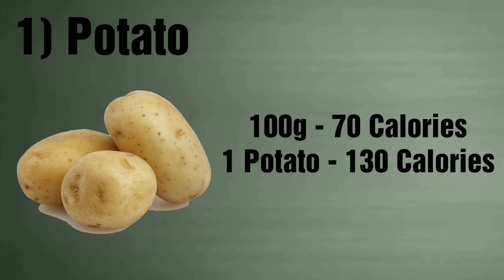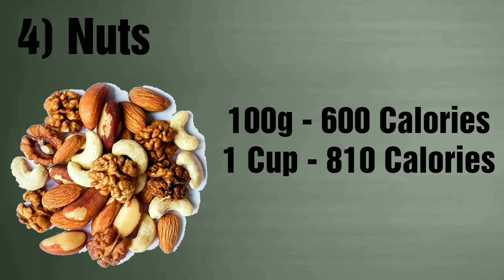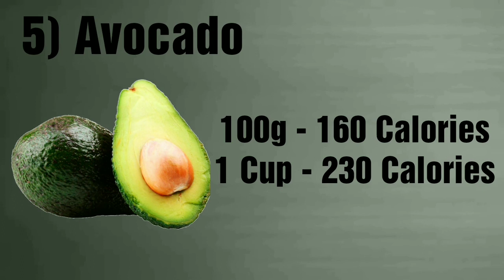Top 5 High Calorie Foods For Weight Gain (Vegetarian) | Path 4 Success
Dosto aaj ki is video me hum baat karne wale hai Top 5 High Calorie foods ke baare me.

Tags-

1. Top 5 High Calorie foods.
2. Konse foods Calorie me high hote hai.
3. Best high Calorie foods.
4. Best foods for weight gain.
5. High Calorie foods.